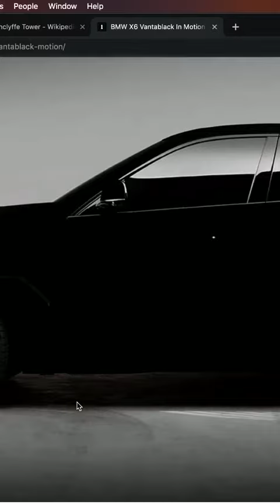Uncovering the Mind Boggling Mystery of a Physically Impossible Black Hole 1